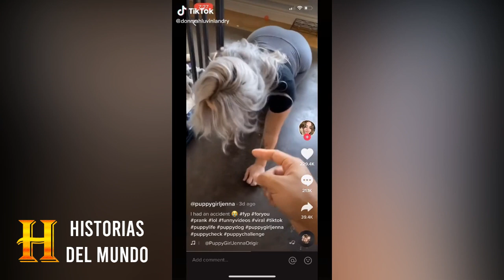Tiktoker actúa como perro y con eso gana mucho dinero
Si eres propietario de este vídeo, y quieres que lo elimine, entonces mándame un mensaje para ponernos de acuerdo:
Contactos.⬇⬇⬇⬇⬇⬇⬇